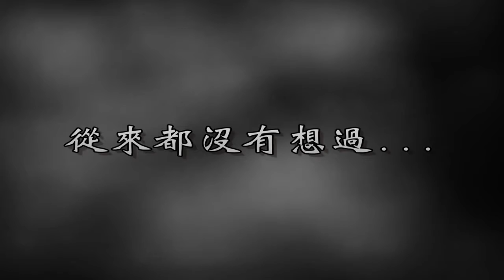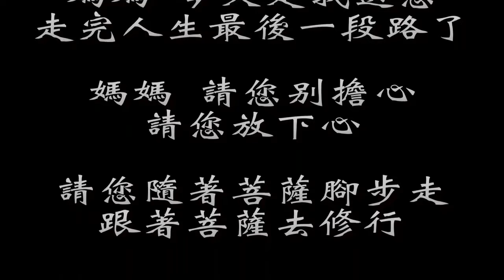【追思影片】孫子用圖畫，說出自己心中的祝福，王麗玲夫人感恩追思輯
服務項目：追思影片、告別式錄影、喪禮拍照、告別式直播、殯葬業行銷